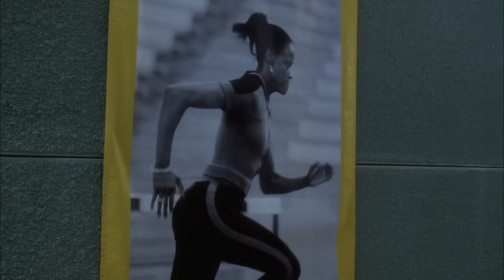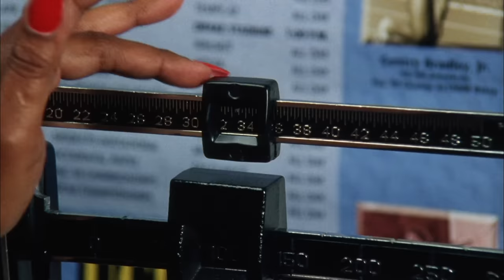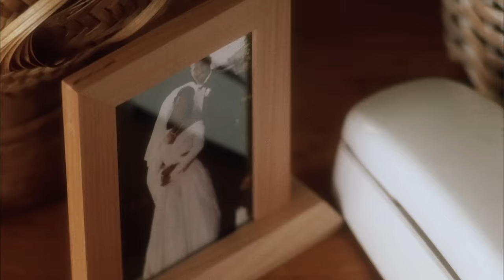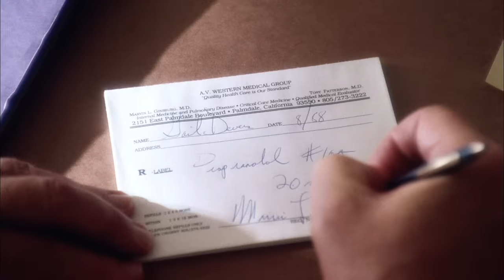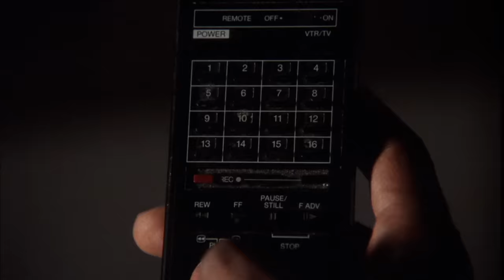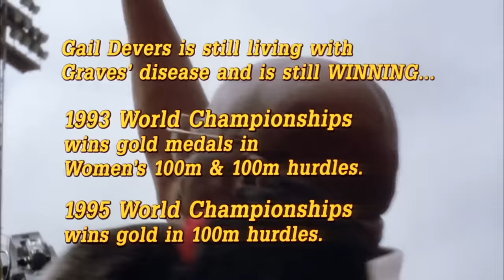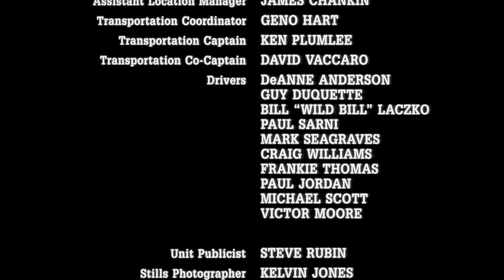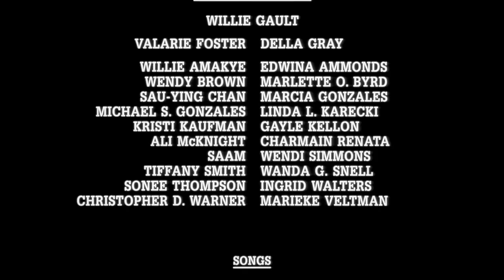Run for the Dream | FULL MOVIE | Inspiring True Story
American track star Gail Devers captured the world's heart when she won the Gold Medal in the 100-meter sprint at the 1992 Barcelona Olympics, after overcoming a debilitating illness which threatened to end her career.